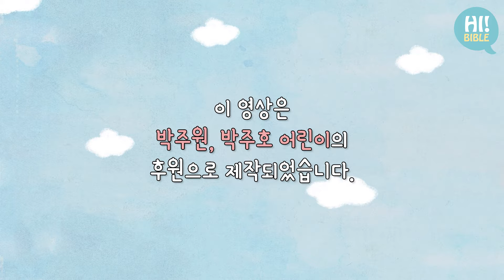[하이바이블]E.214"광야와 다윗"(시편 23편)